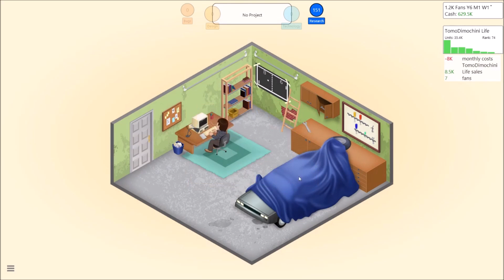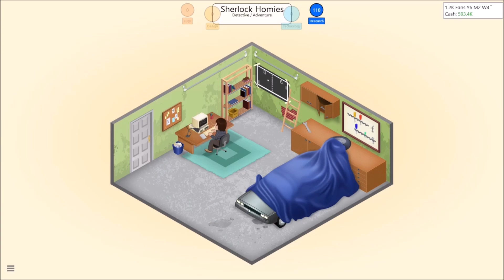[Game Dev Tycoon] Part 5: The Recovery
We come back from a lost cause of bad games can activision do the same with the call of duty franchise?